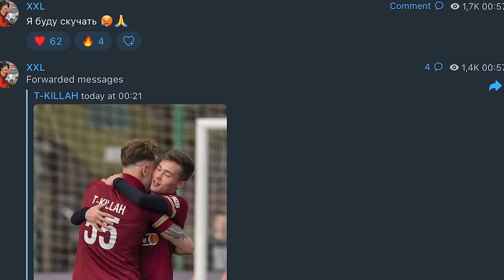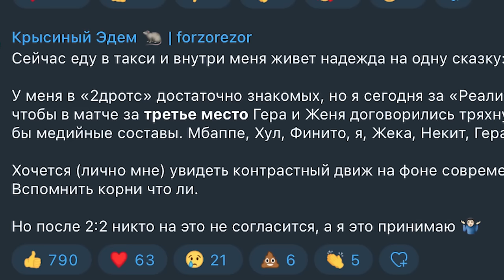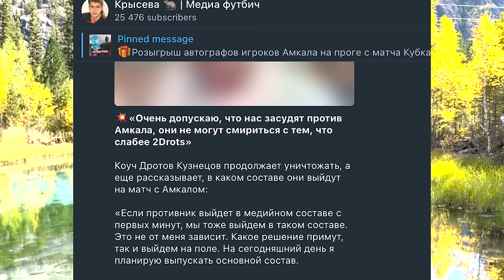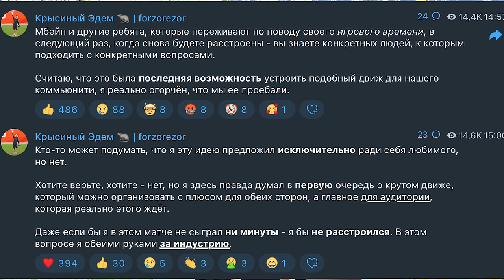АМКАЛ - 2DROTS: СРЫВ МАТЧА МЕДИЙНЫХ? / МЕДИАСКАНДАЛЫ #6